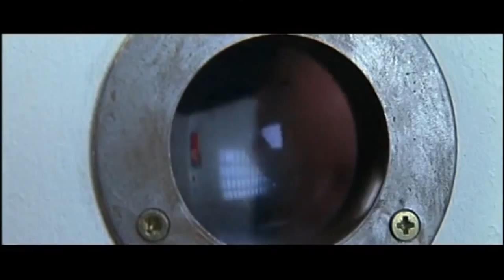Luc Besson Movie Compilation Music By Alien Ant Farm "Smooth Criminal"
Luc Besson Movie Compilation Music By Alien Ant Farm "Smooth Criminal" an FTC school Music video Project Directing for camera. David De Jesus. For non-reproduction value.